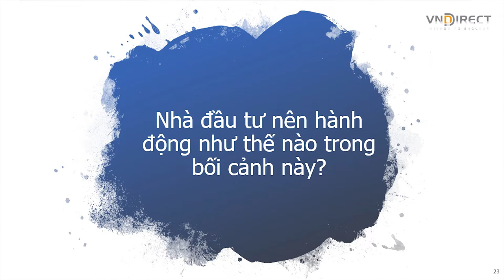DINSIGHT NO1 - Thị trường chứng khoán Việt Nam: Làm gì trong tâm bão COVID 19? (Phần 2)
DINSIGHTS - Góc nhìn chuyên gia về các vấn đề tâm điểm trên thị trường tài chính - chứng khoán
Số đầu tiên DINSIGHTS tập trung phân tích những biến động trên thị trường trong giai đoạn dịch Covid19 bùng phát, với sự tác động mạnh mẽ tới nền kinh tế toàn cầu. Đứng trước những biến động đó, NĐT cần nhìn nhận như thế nào và hành động ra sao - tất cả có trong chương trình toạ đàm (panel discussion) với góc nhìn đa chiều từ các chuyên gia của VNDIRECT.

1. Chúng ta đang ở đâu?
Tâm dịch COVID 19 đã chuyển từ các nước Châu Á sang Châu Âu với Italia, Đức, Pháp, và Tây Ban Nha đang phong tỏa hoặc bán phong tỏa toàn quốc. Chính sách phong tỏa tác động mạnh tới nền kinh tế các nước. Chỉ số sản xuất công nghiệp, bán lẻ, và đầu tư tài sản cố định 2 tháng đầu 2020 của Trung Quốc giảm rất mạnh, lần lượt là 13.5%, 20.5% và 24.5%. Đây là lần đầu tiên sau 30 năm, sản lượng công nghiệp Trung Quốc suy giảm.

2. Chúng ta sẽ đi về đâu?
Số liệu kinh tế của Trung Quốc chính là bức tranh của Châu Âu trong các tháng tới đây. Đặc biệt đáng lo ngại là dịch bệnh có xu hướng bùng phát mạnh tại Mỹ, nơi mà tỷ lệ xét nghiệm Covid trên đầu người dân còn rất thấp. Tính tới 8h sáng ngày 16/03/2020 Mỹ công bố 3700 ca nhiễm nhưng ước tính số người đã nhiễm thực tế là 10 nghìn tới 40 nghìn ca. Do vậy sau Châu Âu, Mỹ có thể phong tỏa các bang trong thời gian tới.
Các nhà kinh tế đánh giá nền kinh tế Mỹ có thể dừng hoạt động trong 1-2 tháng nhưng quá thời gian đó thì đại suy thoái sẽ xảy ra. Các chuyên gia dịch tễ cho rằng ngay cả khi dịch bệnh được kiểm soát trong mùa Xuân này thì rất có thể dịch sẽ bùng phát trở lại vào mùa Thu.
Xác suất xảy ra suy thoái kinh tế là rất cao. Câu hỏi đặt ra là suy thoái nghiêm trọng tới đâu? Thủ tướng Singapore Lý Hiển Long, và chủ tịch ECB Christine Lagarde đều cảnh báo cuộc suy thoái này có thể trầm trọng như đại khủng hoảng tài chính năm 2008 hoặc thậm chí nguy hiểm hơn.
Vì sao? Nguyên nhân là hệ thống kinh tế thế giới đang rất mong manh với tỷ lệ nợ lớn, cả ở khu vực công và tư. Dịch Covid 19 không chỉ làm gián đoạn chuỗi cung ứng mà còn làm cho rất nhiều doanh nghiệp giảm và mất hẳn doanh thu ít nhất trong vài tháng. Suy thoái kinh tế, tỷ lệ nợ lớn, chính sách tiền tệ và tài khóa bị hạn chế khiến cho vòng xoáy đi xuống càng trầm trọng hơn.

3. Chúng ta nên làm gì trong giai đoạn này?
Khủng hoảng sẽ loại bỏ các công ty có nợ nhiều, mô hình kinh doanh kém bền vững và ban lãnh đạo thiếu cạnh tranh. Tương tư, nhà đầu tư cá nhân không có chiến lược rõ ràng, nợ nhiều, và không làm chủ được cảm xúc sẽ bị thị trường đào thải.
Do đó chúng tôi khuyến nghị nhà đầu tư đừng mua chỉ vì cổ phiếu giảm giá mà hãy xem mục tiêu đầu tư, thời gian đầu tư và khả năng chịu đựng rủi ro của mình ra sao? Tỷ lệ phân bổ tài sản đã hợp lý chưa? Và trên hết là không nên dùng quỹ dự phòng của mình để mua bán chứng khoán.
Khi đầu tư trong dài hạn, việc thị trường có những lúc giảm mạnh là điều khó tránh khỏi. Với kế hoạch và sức khỏe tài chính vững vàng, nhà đầu tư hoàn toàn có thể tận dụng những cơ hội như thế này để phân bổ thêm tài sản vào kênh cổ phiếu để tích sản cho tương lai.

Đón xem các clip nhận định của chúng tôi vào tuần kế tiếp!